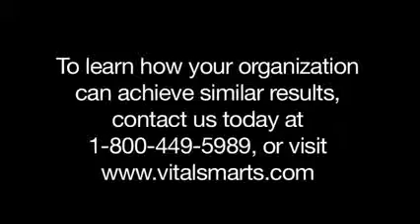Excel Polymers - VitalSmarts Video Case Study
Crucial Conversations Training improves Customer Relations for worldwide manufacturing company. to know about the training visit us